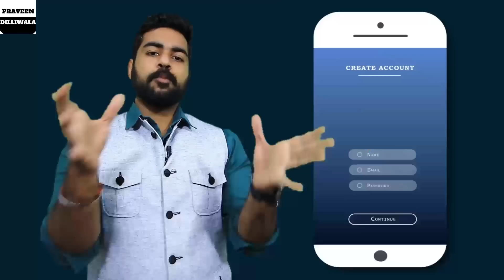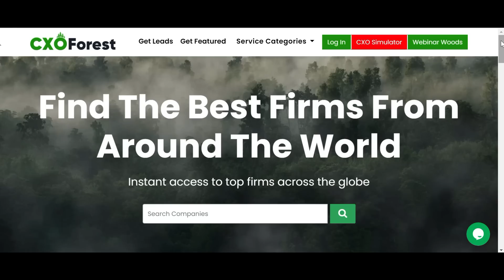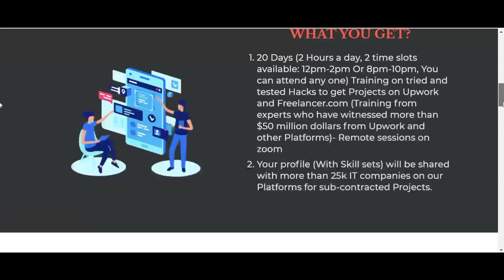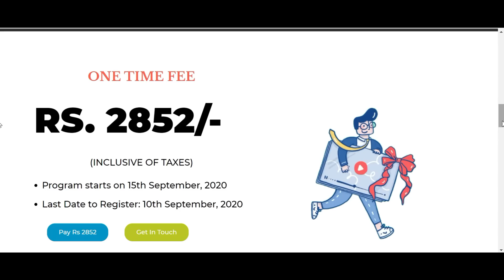Free Work from Home Jobs Freelancing | Data Entry | Earn Money from Home | 25000 Companies - upwork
CXO Forest, Making up Freelance Careers with 25000+ Companies!

For futher details
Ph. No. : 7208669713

Free Work from Home Jobs By Freelancing | Data Entry! | Earn Money from Home  | Upwork | Fiverr